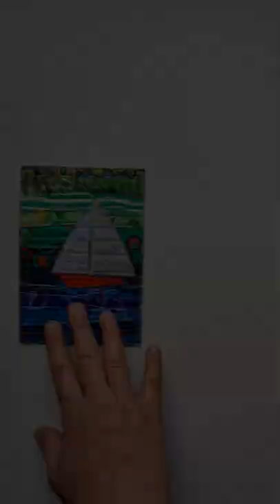MAKING A FABRIC POSTCARD WITH SAILING BOAT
MAKING A FABRIC POSTCARD WITH SAILING BOAT - STEP BY STEP

Have fun with your own textile projects :)

This video instruction is for your own use.
I do not consent to the use of my designs for commercial purposes.